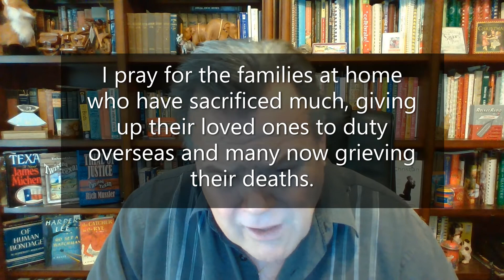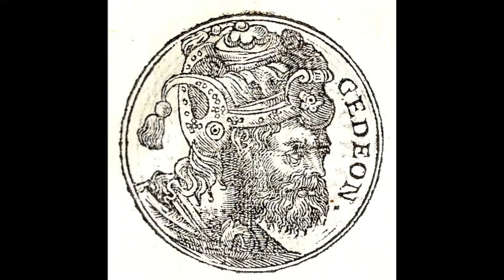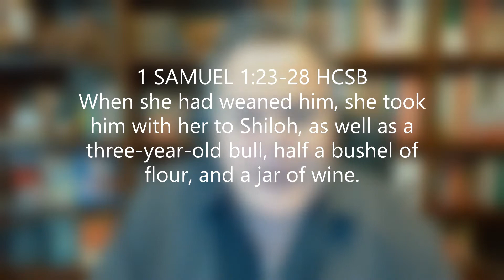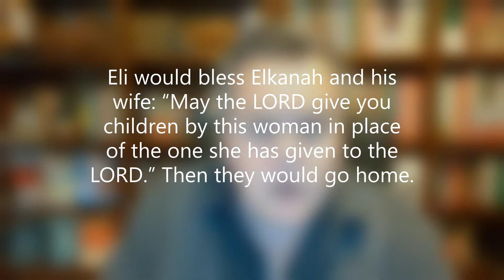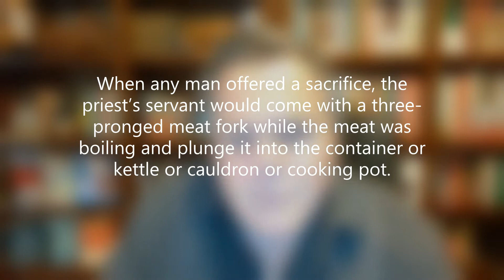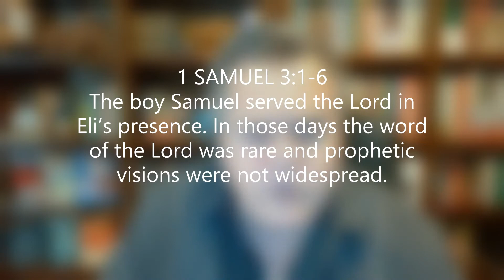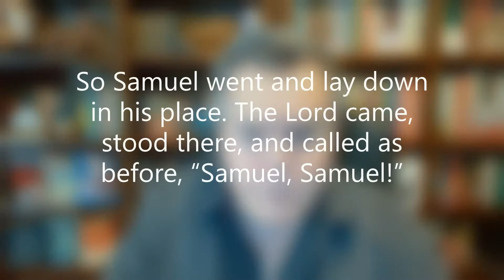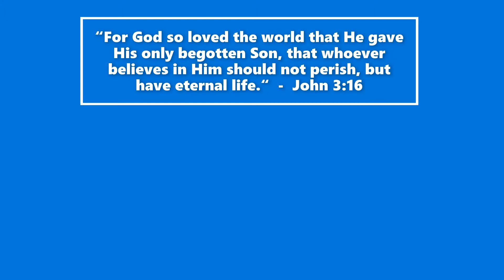Your Servant is LISTENING!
There are 15 Judges recorded in the Bible--all of them leaders in troubled times--but only 13 are found in the book of Judges! Bible teacher Rich Mussler reviews each of the Judges, relates a bit of their colorful history, and links it to current events.